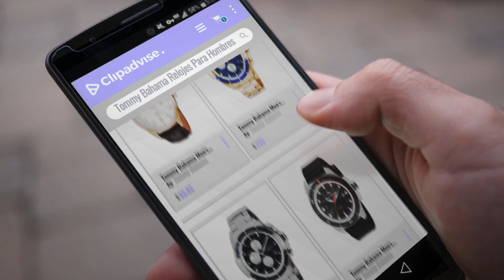Productos 2018, Los 10 Mejores Tommy Bahama: Tommy Bahama Men's Quartz Stainless Steel and Leather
Black Friday / Cyber Monday Tommy Bahama Men's Quartz Stainless Steel and Leather Casual Watch, Color:Brown (Model: by Tommy Bahama

Black Friday / Cyber Monday Tommy Bahama Men's Quartz Stainless Steel Casual Watch, Color Gold-Toned (Model: by Tommy Bahama

Black Friday / Cyber Monday Tommy Bahama Men's Quartz Stainless Steel Casual Watch, Color:Silver-Toned (Model: by Tommy Bahama

Black Friday / Cyber Monday Tommy Bahama Men's Quartz Stainless Steel and Silicone Casual Watch, Color Black (Model: by Tommy Bahama

Black Friday / Cyber Monday Tommy Bahama Men's Quartz Stainless Steel and Rubber Casual Watch, Color Blue (Model: by Tommy Bahama

Black Friday / Cyber Monday Tommy Bahama Men's Quartz Stainless Steel and Silicone Casual Watch, Color Orange (Model: by Tommy Bahama

Black Friday / Cyber Monday Tommy Bahama Men's Quartz Stainless Steel and Leather Casual Watch, Color:Black (Model: by Tommy Bahama